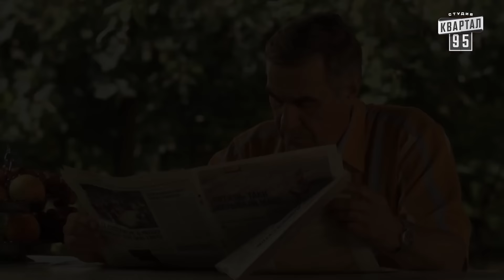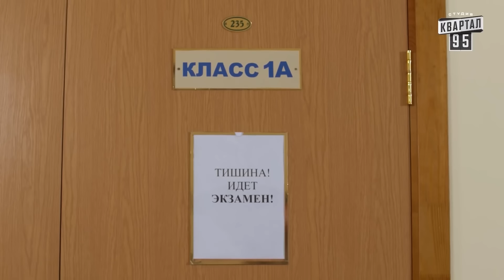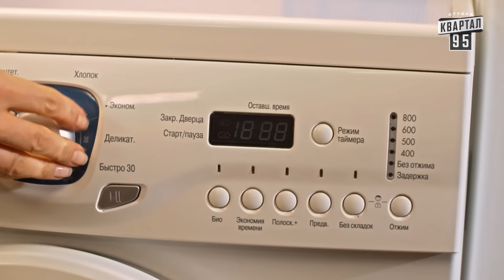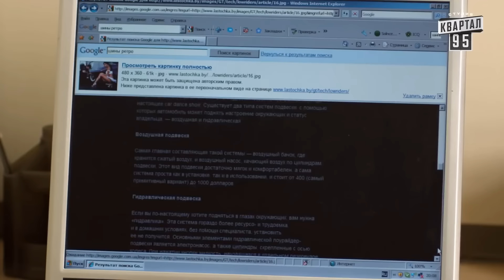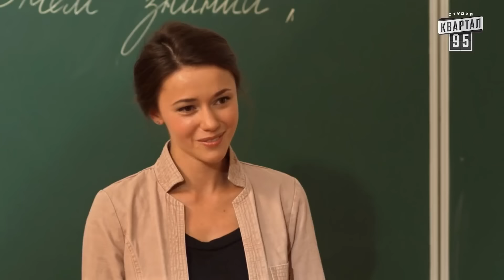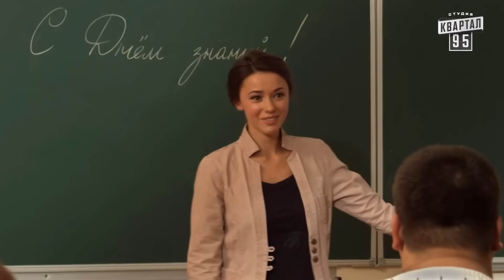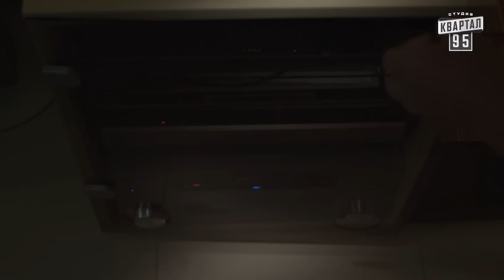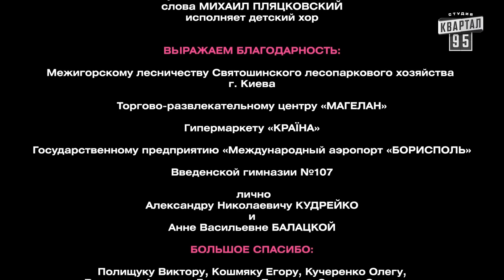Лучшая комедия до слёз! "Семейная сага Сваты" Наши сериалы, фильмы, кино